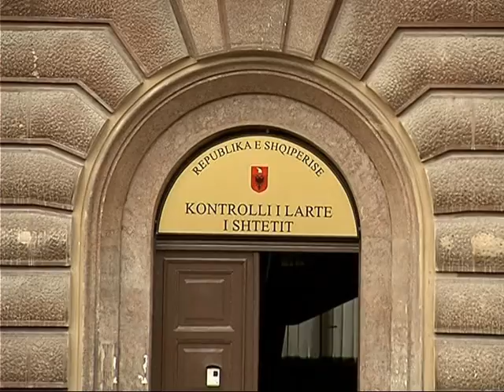BANKA E SHQIPERISE SHKARKOHEN NGA DETYRA DY DREJTORE PAS VJEDHJES SE 7 MLN USD LAJM